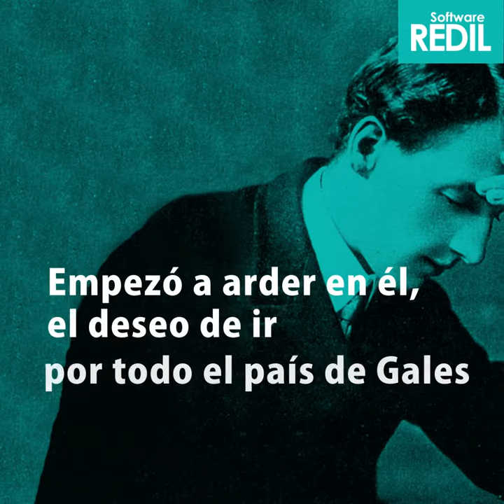Avivamiento de Gales 1904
Evan Roberts oró diariamente de 1:00 am a 5:00 am, durante once años por un avivamiento.

En una reunión mientras gritaba en oración “¡Señor Dóblame!” experimentó la llenura del Espíritu y fue lleno de compasión por los perdidos.

Empezó a arder en él, el deseo de ir por todo el país de Gales por la salvación de las personas.

Inició reuniones de poderosa intercesión, arrepentimiento y presencia del Espíritu.

Las reuniones sin instrumentos musicales, y a menudo, sin predicación, se extendían hasta la madrugada.

El avivamiento alcanzó en 9 meses cien mil almas en Gales y multitud de extranjeros llevando el fuego del avivamiento a otros países.

Avivamiento de gales 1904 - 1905, "la oración es el secreto del poder" - Evan roberts